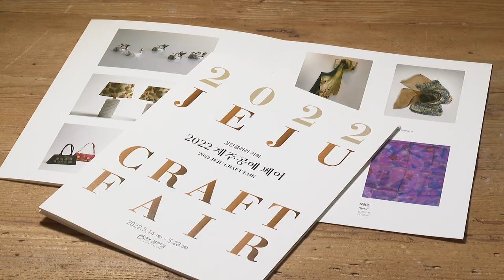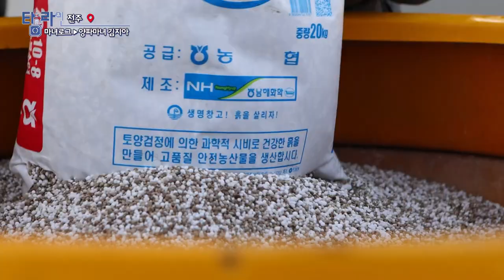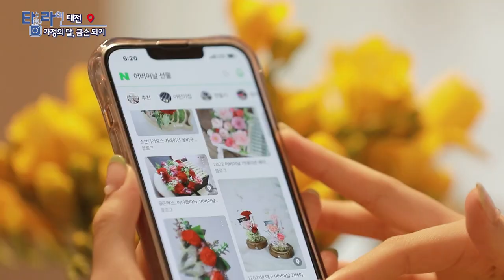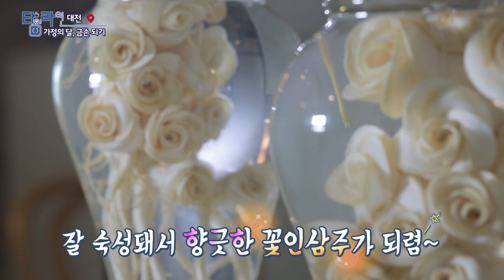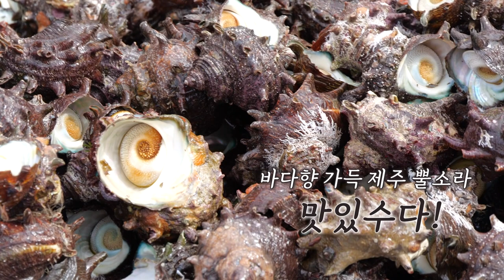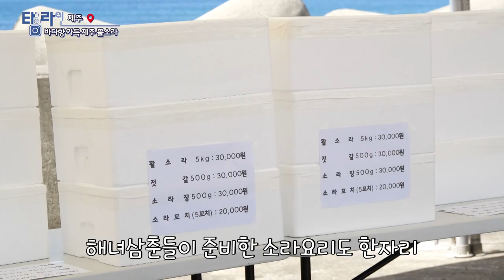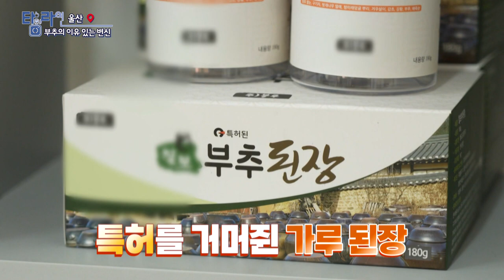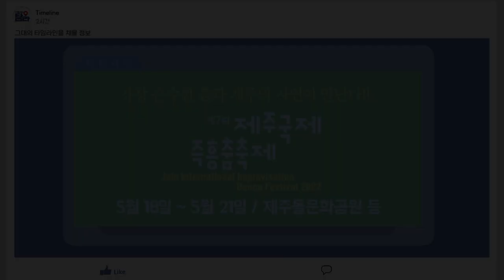[TV매거진 타임라인] 5월 19일 전체방송 다시보기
5월 19일(목) 방송

주간문화예술 - 2022 제주 공예 페어, 심헌 갤러리

전주 - 양파마녀 김지아
대전 - 가정의달, 금손 되기
제주 - 바다향 가득 제주 뿔소라
목포 - 로컬레시피 [돌나물 김치]
울산 - 부추의 이유있는 변신